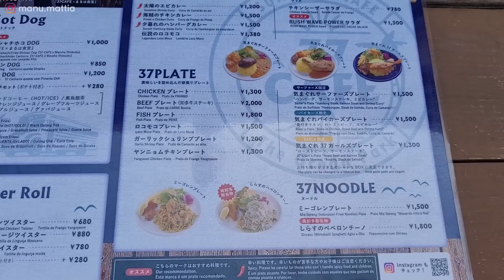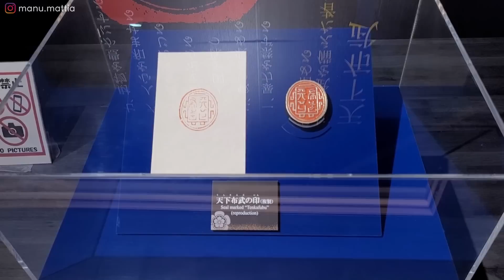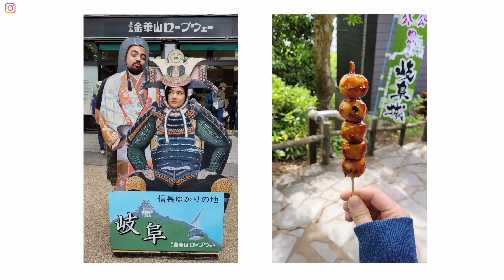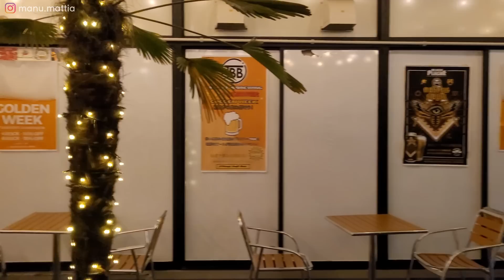SEMANA DE FOLGA no Japão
Oiii web amigos! Tudo bem por aí?
O vídeo de hoje está lindooo, e nele mostramos como foi nosso Golden Week (semana de feriados do Japão). Foi muito proveitosa a nossa folga e fizemos vários programas incríveis e eu tenho certeza que vocês vão gostar.

Muito obrigada! 🇯🇵

siga no Instagram: @manu.mattia e @leankominato

Music track 1: LAKEY INSPIRED

Capítulos
00:00 - Intro - Sexta
00:51 - Sábado - Donki
01:04 - Coxinha
01:28 - 2nd Street Usados
02:52 - Almoço c/ Adrian - Rumo a praia
03:22 - 37 Cafe
04:42 - Tajimi
07:35 - Aula de Cerâmica
11:02 - Toki - Premium Outlets
12:18 - Castelo de Gifu
15:55 - Nagoya